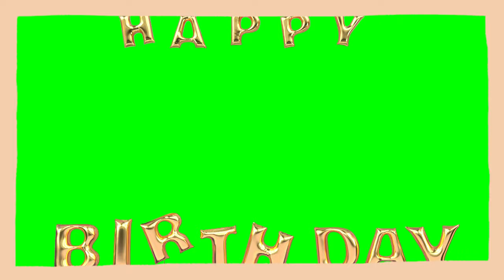Celebrate with Copyright-Free Birthday Green Screen Effects | VFX FX Video for Stunning Content